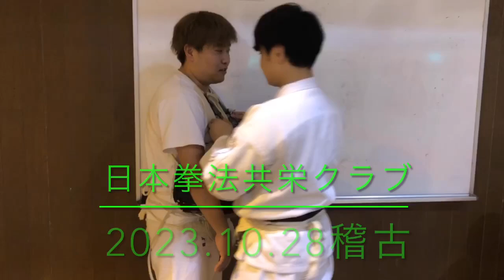日本拳法 格闘技経験なし22歳100kgが初回からフル装備の防具を着けて1級に挑んでみた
日本拳法共栄クラブ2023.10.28稽古

0:35 体感開始
2:18 終了後の感想
2:35 本取り開始

老若男女楽しく日本拳法で共存共栄！！
道場、試合での活動を楽しく配信！！

Nippon Kempo Kyoei Club

日本拳法奈良県連盟　共栄クラブ
道場生募集！未経験からどなたでも！